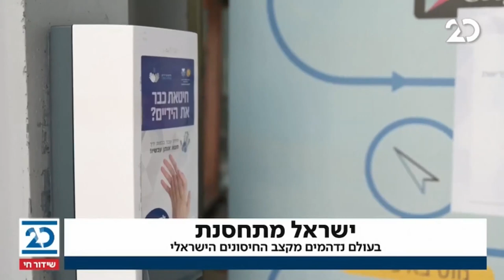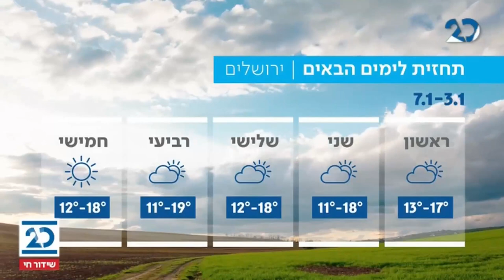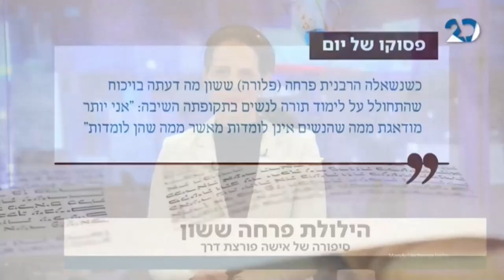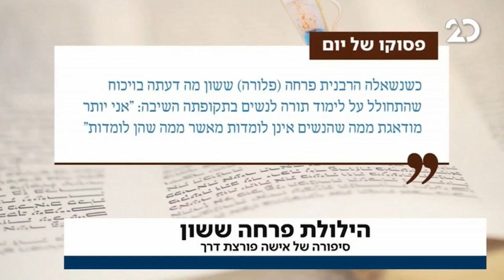חדשות הלילה עם שרה ב"ק | 3.1.2021 | התכנית המלאה